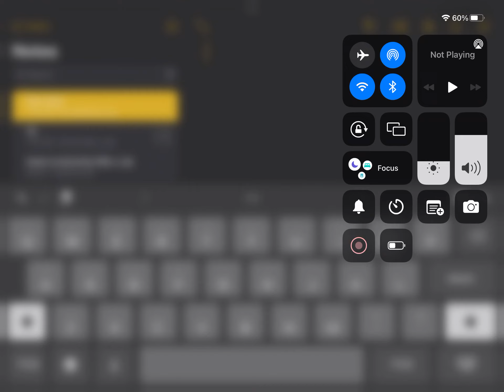Where I’ve been, you probably don’t care